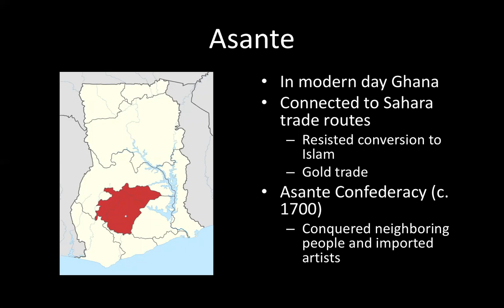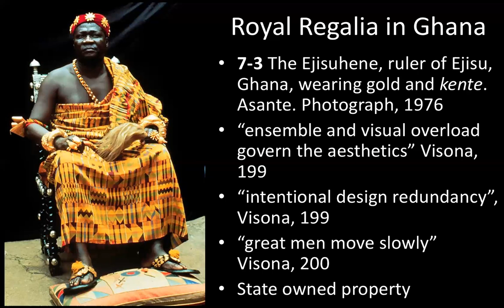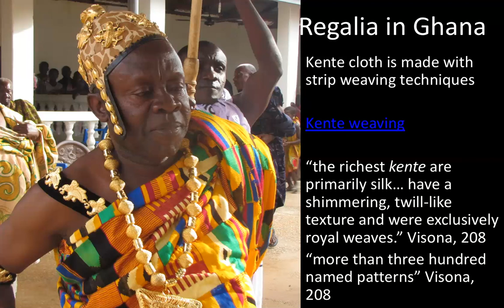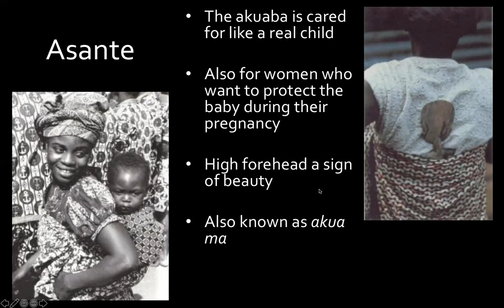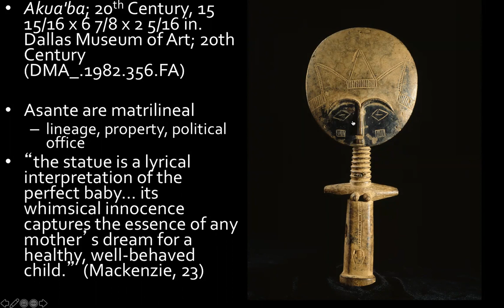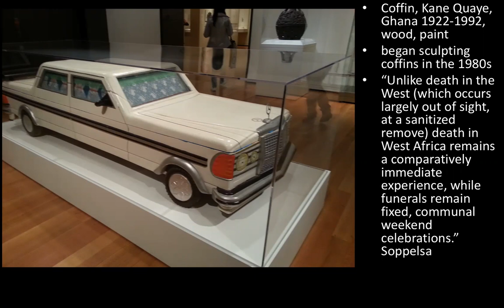Lecture 8 DAH201 Akan Worlds